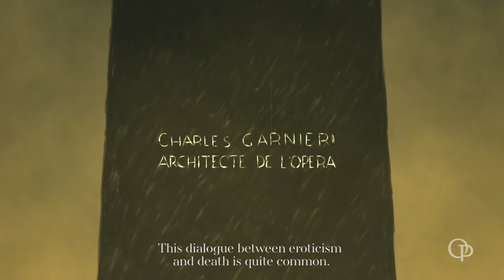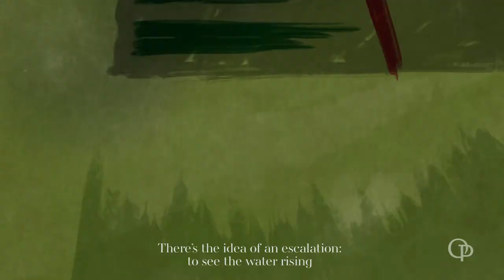Entretien avec Sébastien Laudenbach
Sébastien Laudenbach signe pour la 3e Scène Vibrato, un court-métrage au goût de bonbon acidulé. Grâce aux pouvoirs de l’animation, dont il est l’un des chefs de file en France, le réalisateur veut donner vie au théâtre emblématique de l’Opéra de Paris. Dans Vibrato, les recoins et détails qui font la singularité du Palais Garnier se mettent en mouvement et se font l’écho des souvenirs sensuels de Louise, veuve de l’architecte Charles Garnier. Dans la salle des cabestans, point de départ de Vibrato, Sébastien Laudenbach évoque son projet et ce qui le fait vibrer à l’Opéra.